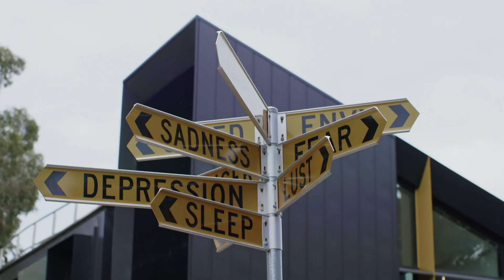Monash University's Agility with Google Cloud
Monash University's need for innovation and agility led them to Google Cloud, which allows them to deploy technology faster and rapidly adjust to the changing modern world.